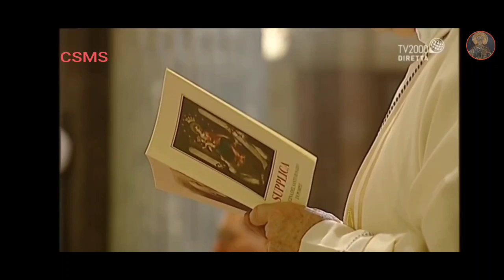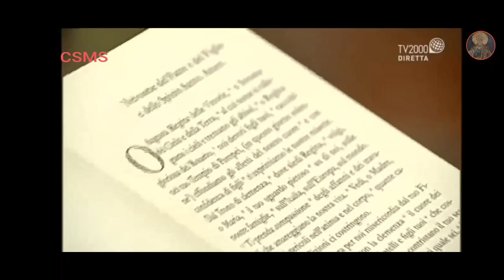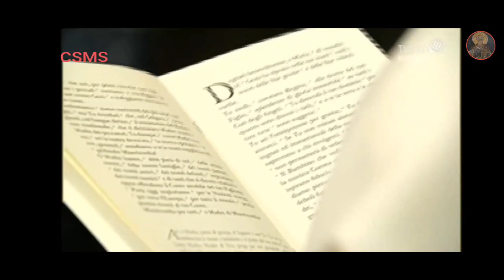S.Messa e supplica alla Madonna di Pompei 08/05/2020